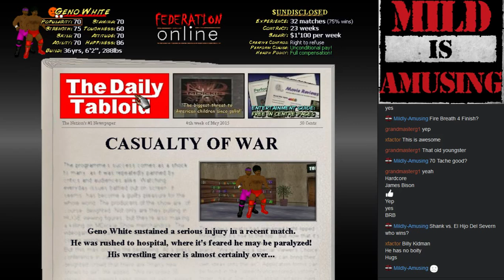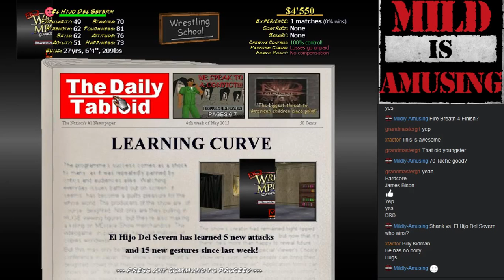Live on hitbox.tv! Wrestling MPire 2008: The Career of El Hijo Del Severn Begins (19/5/15)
Join me for an exciting career mode. As El Hijo Del Severn. Will we keep it hardcore? Will Dad Severn ever acknowledge us? Will people love my Terry Funk trousers? Find out in this exciting episode!

Wanna watch any streams I do?